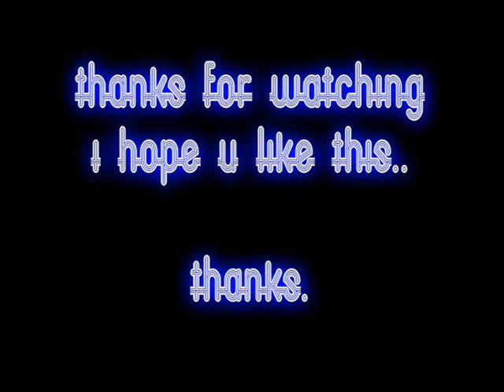FMD Xtreme ft. X-FORCE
..la lang po magawa mga idol ko kasi sila eh..